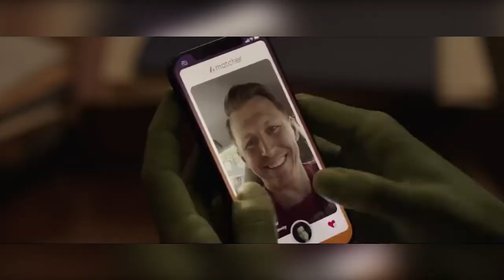She-Hulk: Attorney at Law - The Show Marvel Fans HAVE ALWAYS WANTED!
The show that EVERY MARVEL FAN has been dying for... finally Marvel has answered our prayers and this statement is totally not me being sarcastic at all...